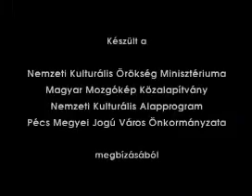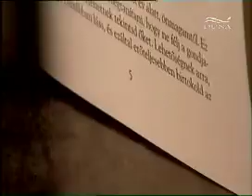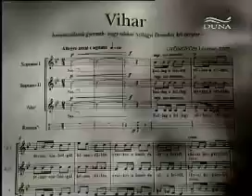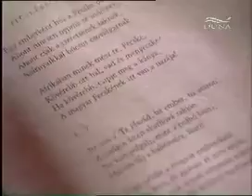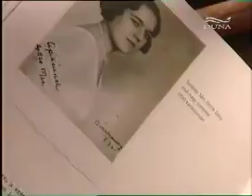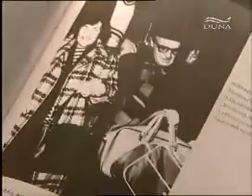arany per 2